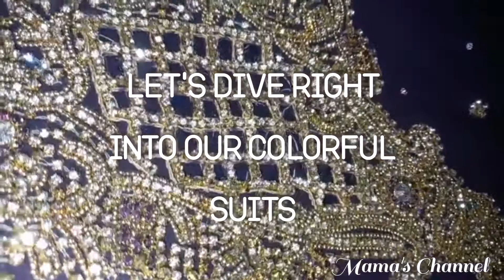A day in the life of a shopkeeper - Pakistani / Indian Clothes shop in Germany - Frankfurt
Hey guys!
Today I'm sharing a little sneak peek into my shop in Germany Frankfurt!